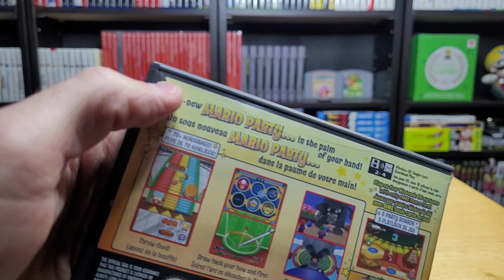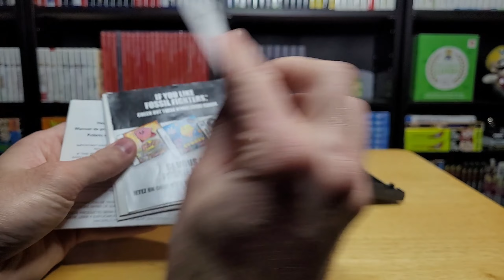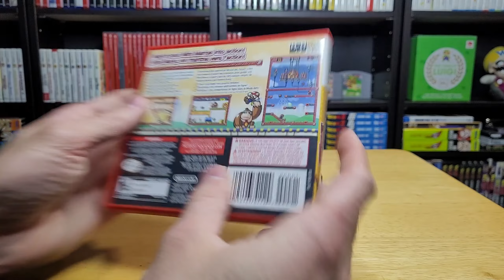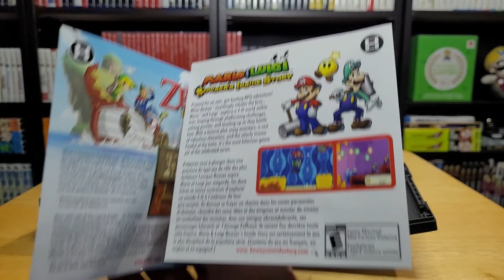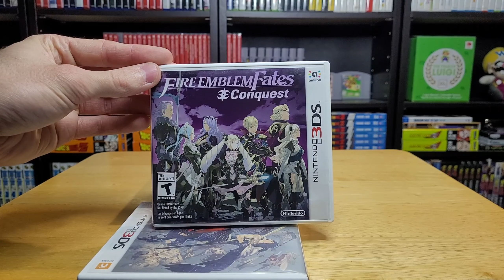Buying Nintendo DS & 3DS titles in 2023!!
I got some Nintendo DS & 3DS games in the mail, enjoy watching me open them up!

Thanks so much for the recent influx of support!!